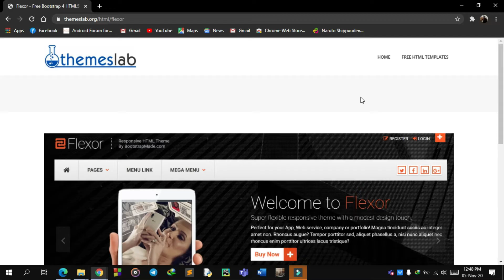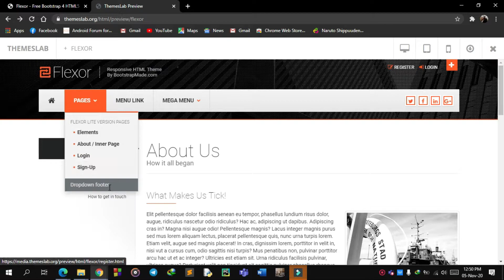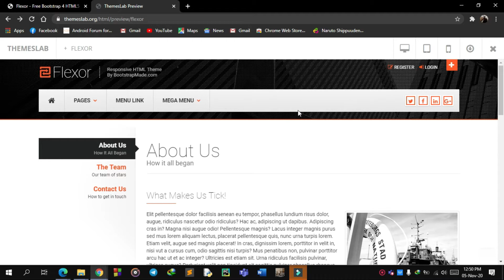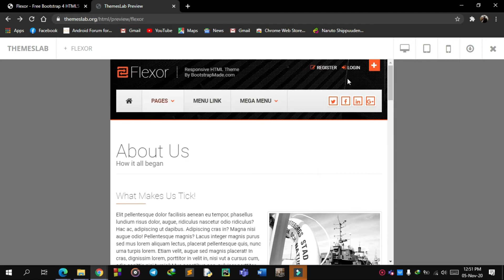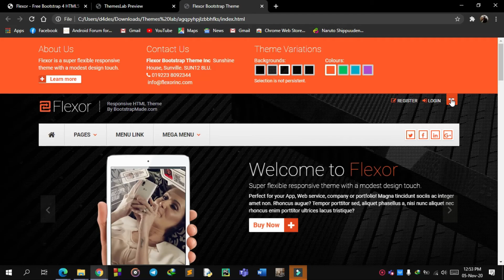Flexor: Free Bootstrap 4 HTML5 Multipurpose Website Template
Description:
Flexor is a free multipurpose HTML5 template created using Bootstrap. Different features have been used in the template which has made the template easier to use and attractive. It uses JQuery JavaScript library and is based on bootstrap4 library. The template is 100% mobile-ready, compatible with browsers and retina-friendly.